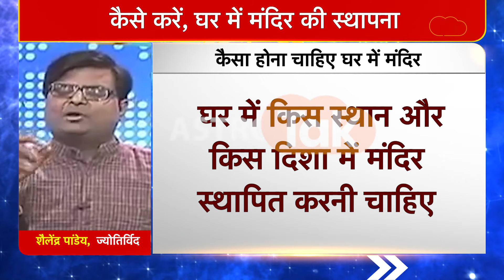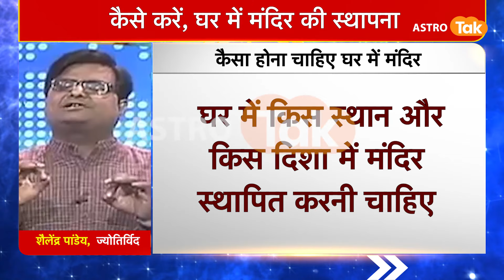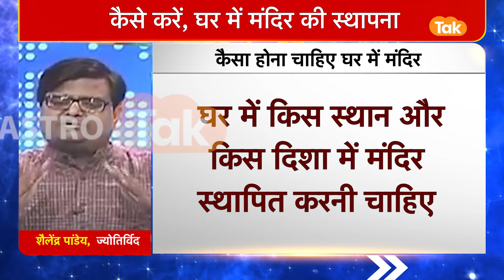घर में किस स्थान, दिशा में मंदिर स्थापित करनी चाहिए | Shailendra Pandey| Astro Tak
ज्योतिर्विद शैलेंद्र पांडेय जी से जानते हैं कि घर में किस स्थान, दिशा में मंदिर स्थापित करनी चाहिए...